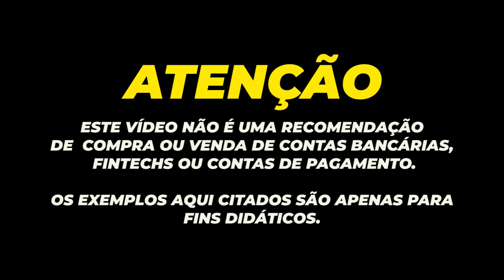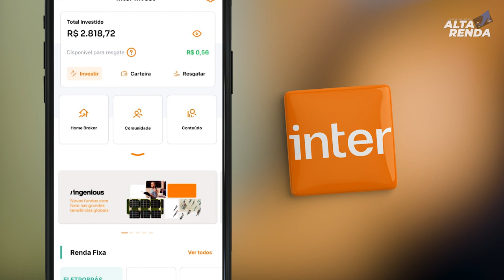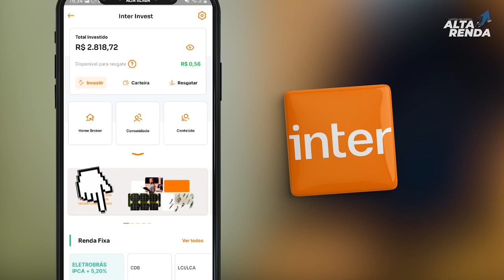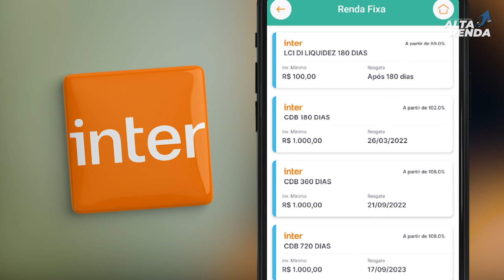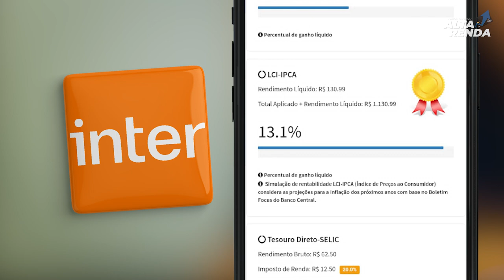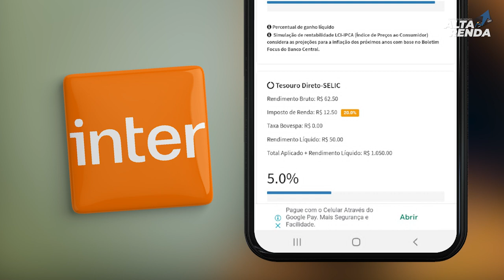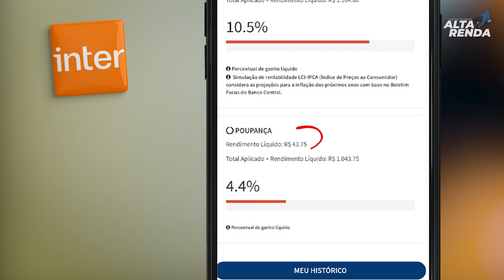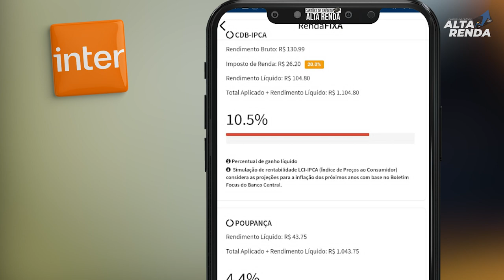💳INTER SELIC 6.25%, ONDE INVESTIR NO BANCO DIGITAL? VALE A PENA ? BANCO INTER É SEGURO PRA INVESTIR?